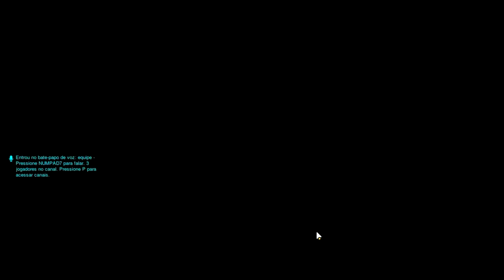Overwatch - MacCreiçaum tiro certo!